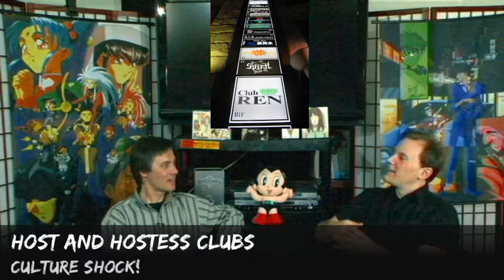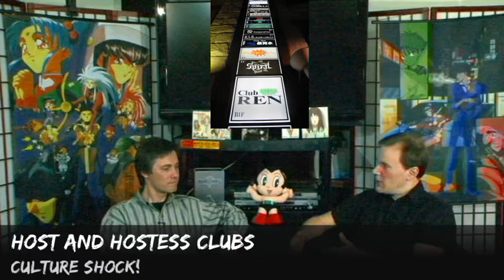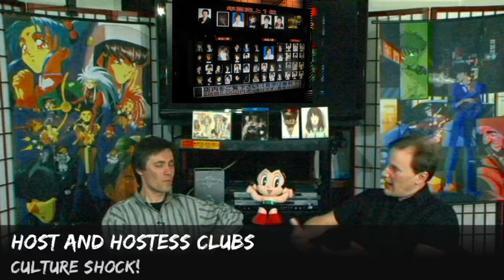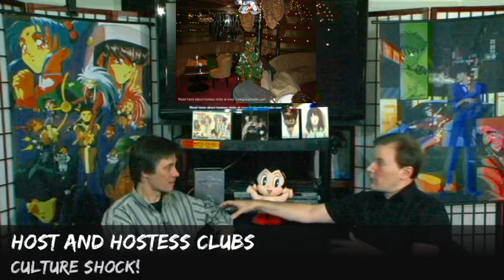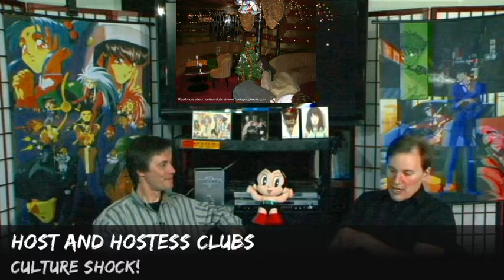Culture Shock! Host and hostess clubs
Brent & Evan talk about host clubs and hostess clubs, where employees are paid to talk to you. But what are the downsides?

Photo credits and Wikimedia Commons.